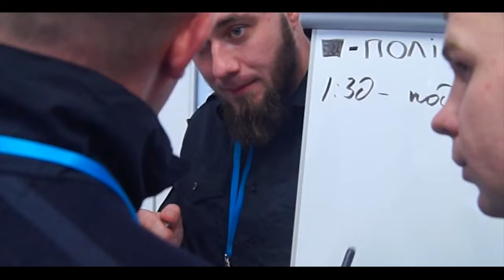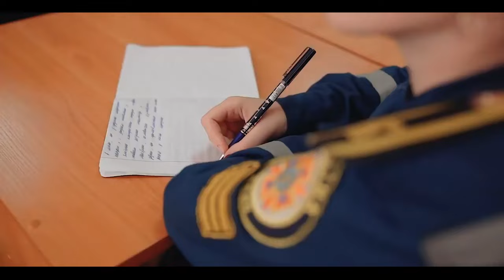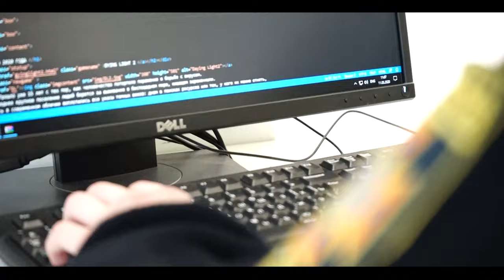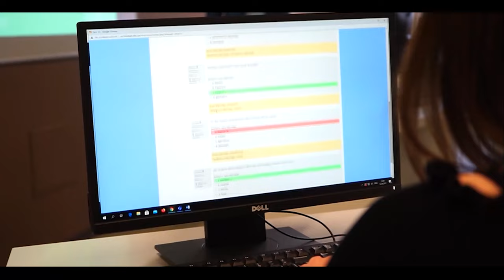Львівський державний університет безпеки життєдіяльності - це ...